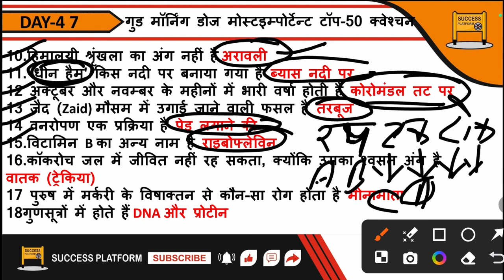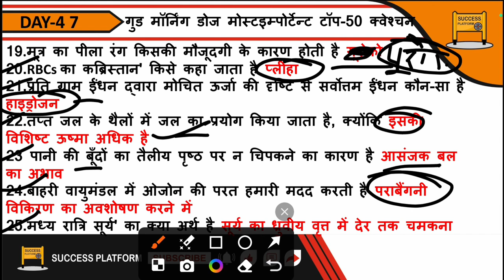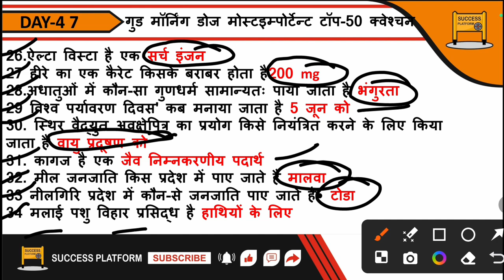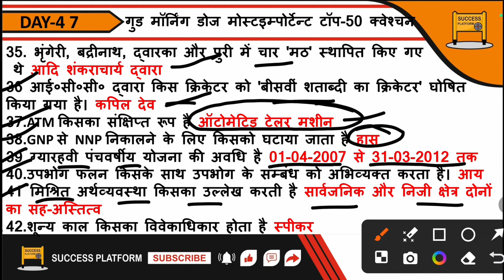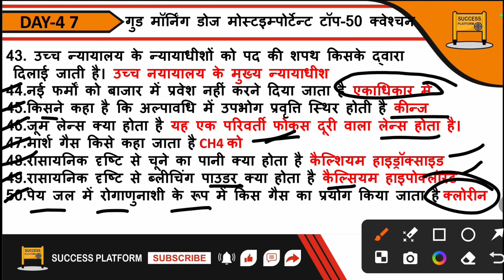50 IMP ONE LINEYER QUESTION | GOOD MORNING DOSE DAY-47 | GK IMP QUESTION BY GAUTAM SHARMA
50 IMP ONE LINEYER QUESTION | GOOD MORNING DOSE DAY-47 | GK IMP QUESTION BY GAUTAM SHARMA
रेलवे 2024 टॉप 50 क्वेश्चन